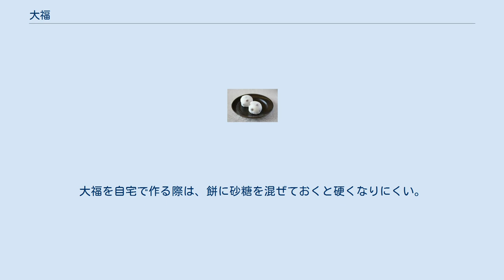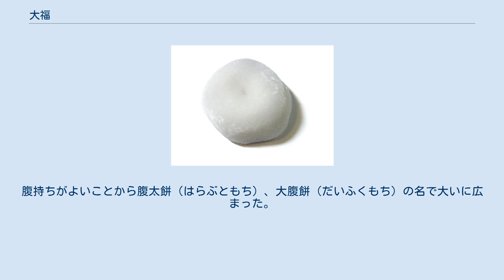大福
大福 大福（だいふく）は、小豆でできた餡を餅で包んだ和菓子の一種。
大福餅（だいふくもち）とも。
 餅はきめ細かくつかれているものを使い、餡の量は餅と同量以上であることが多い。
食用の粉（餅とり粉、多くの場合コーンスターチ）をまぶしてあることも多い。
餅に豆やヨモギを加えたものや、餡の代わりにイチゴやカスタードクリームを入れたものなどさまざまなバリエーションが存在する。
そのまま食べることが多いが、好みによって焼いたり、汁粉に入れたりする。
大福を自宅で作る際は、餅に砂糖を混ぜておくと硬くなりにくい。
工場で生産され、流通経路を介して販売される製品も同様の傾向がある。
 江戸時代初期に生まれた鶉餅（うずらもち）が明和8年に江戸・小石川の未亡人により小形化され、餡に砂糖を加えたものが始まりとされる。
腹持ちがよいことから腹太餅（はらぶともち）、大腹餅（だいふくもち）の名で大いに広まった。
寛政の改革時には、行商が焼きながら売り歩く熱い大福が流行した。
 大福とは、大腹を吉字に変えた呼び方とも、餅を大福長者に見立てた呼方ともいう。
当初は焼いたものを大福餅、焼いていないものは生の餡餅（あんもち）と呼んでいた。
また「餅まんじゅう」とも呼ばれていた。
18世紀末頃には甘い餡も見られるようになったが、当時は砂糖は贅沢品であり、その後明治･大正期にかけて塩餡の大福餅も広く売られていた。
 豆大福 大福（紅白） よもぎ大福 葡萄大福（2010年9月24日撮影）